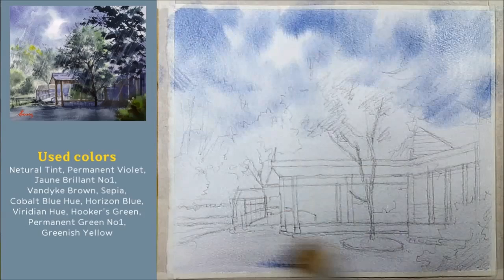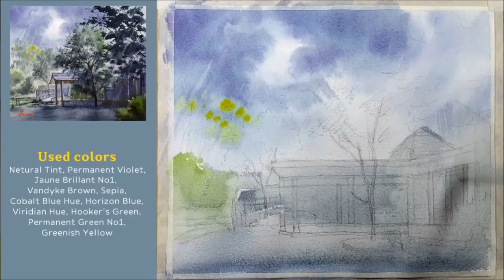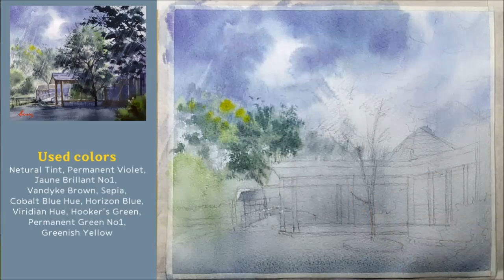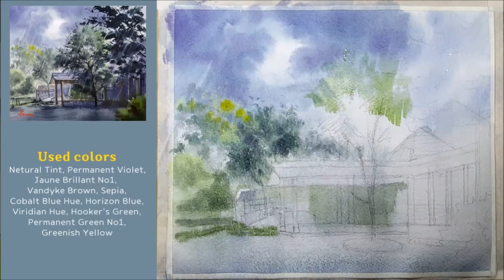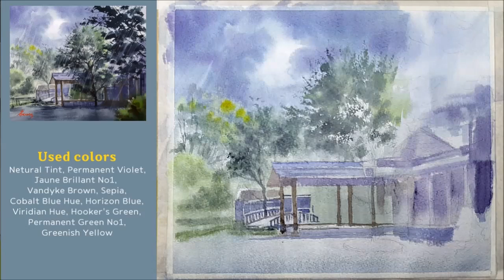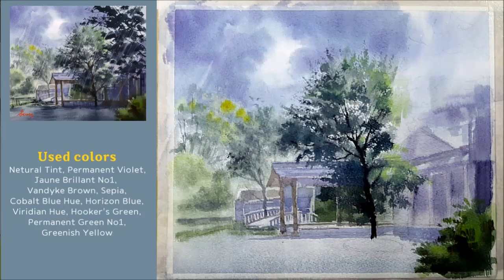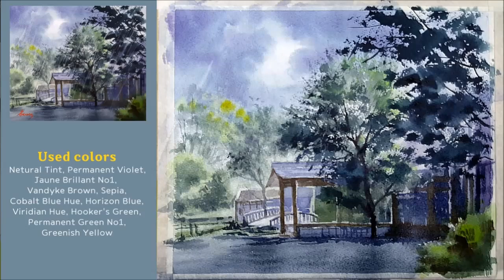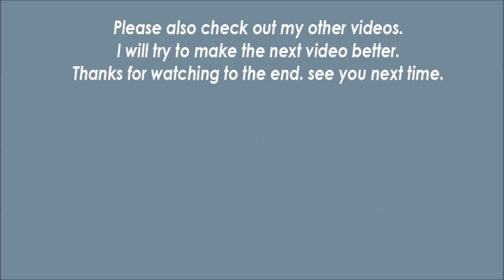Watercolor healing landscape painting | Know-how to paint scenery on a rainy day! [ART JACK]